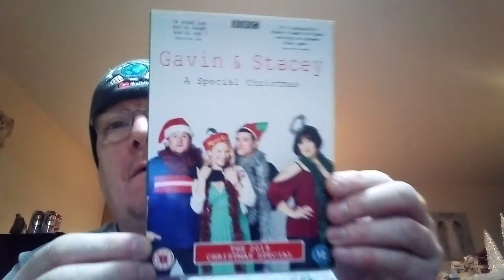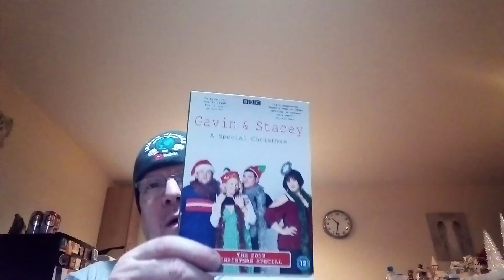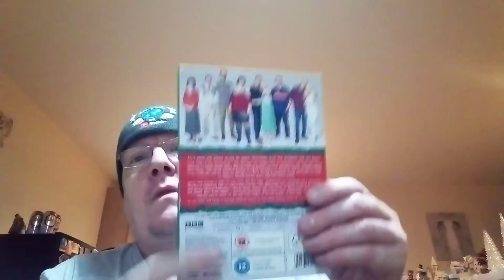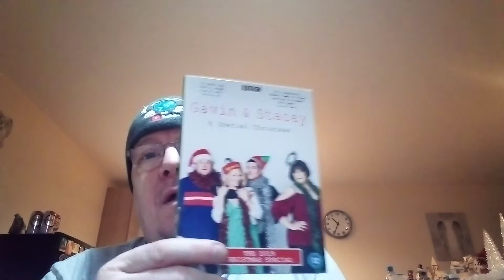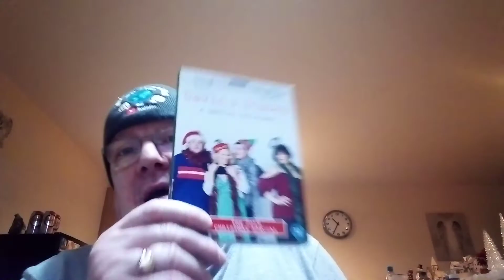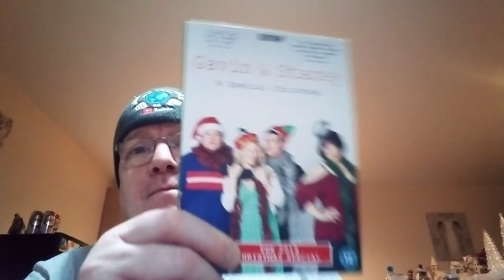GAVIN AND STACEY A CHRISTMAS SPECIAL 2019 DVD REVIEW